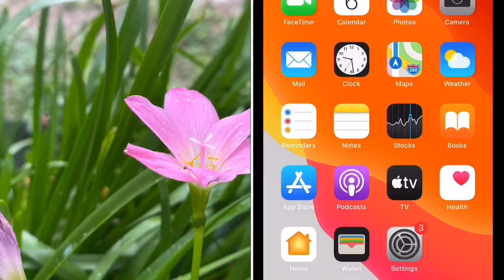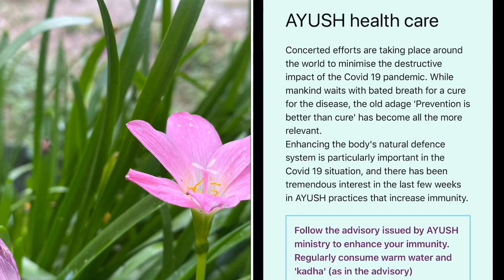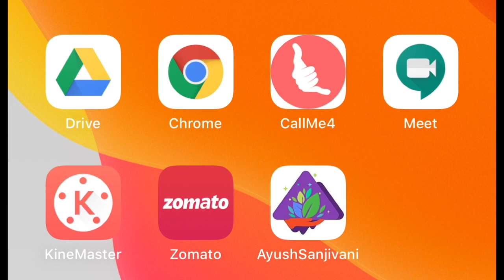AYUSH SANJIVINI | HOW TO IMPROVE IMMUNITY ? | ಆಯುಶ್ಯ ಸಂಜೀವಿನಿ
About video -
Government of India has launched the app called ayush sanjivini to collect data about ideas behind the immunity improvement.